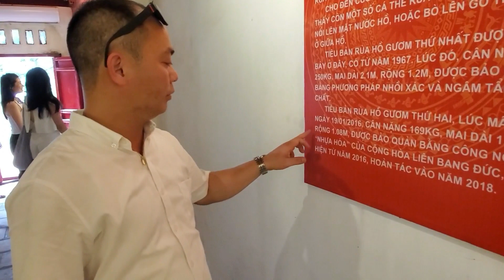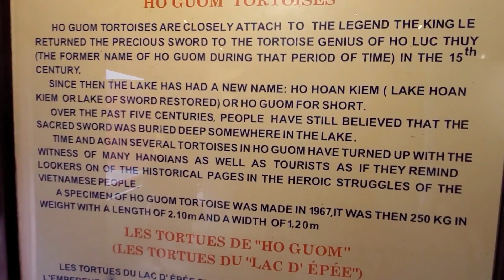Hoan Kiem Lake Hanoi-Place to visit in 2019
During my trip to Hanoi, I got oppoturnity to visit Hoan Kiem Lake (Vietnamese: Hồ Hoàn Gươm, meaning "Lake of the Returned Sword" or "Lake of the Restored Sword"), also known as Hồ Gươm (Sword Lake). It is a fresh water lake, measuring some 12 ha in the historical center of Hanoi, the capital city of Vietnam. It is one of the most visited place in Hanoi. I saw 169kg turtle in Hoan Kiem Lake Hanoi.